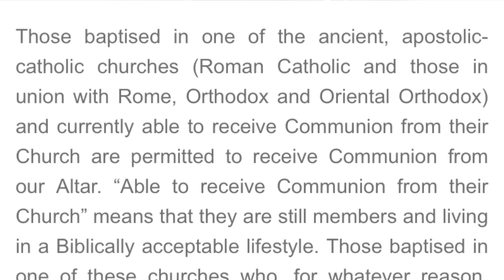Tik Tok Nestorian “Bishop” Pt: II—Mar Mari Emmanuel’s faulty Christology and Ecumenism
Mar Mari Emmanuel says to stop dividing his family? My response is for him to stop dividing mine. Stop driving a subtle and heretical position on the person of Christ. He’s a divine person who assumed human nature. Not a person made by two natures coming together as inferred. He also divides my family by claiming they can break communion by having communion in his heretical sect’s church. No. No Orthodox who loves the Truth should commune of a counterfeit.

What Mar Mari Emmanuel is teaching is that the Logos assumed a new hypostasis, which is Nestorian. He remains the same unchanged divine hyspostasis as He was before the incarnation. He assumed a second nature which doesn’t change Him because He as a person hasn’t and cannot change.